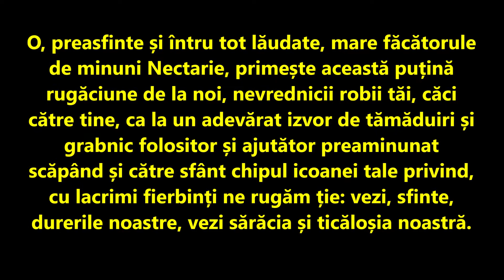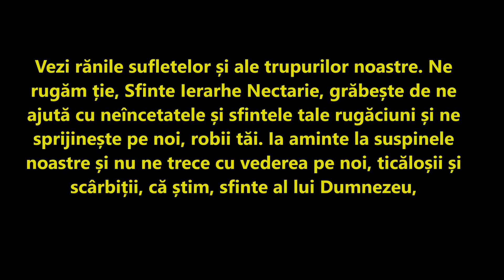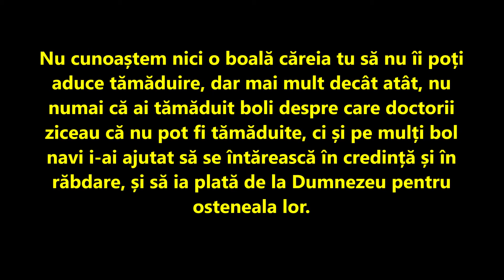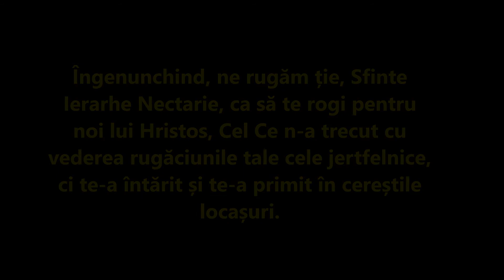Rugăciune către Sfântul Ierarh Nectarie de la Eghi­na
Abonați-vă  la canalul meu de Youtube.Aici veți găsi cele mai bune rugăciuni  și alte lucruri interesante.Dumnezeu să  vă  ajute.
Trăind ca un înger în trup și iubind neîncetata rugăciune, tăcerea, smerenia, postul și milostenia, Sfântul Nectarie trăgea pe mulți la Hristos, revărsând în jurul lui pacea, bucuria și lumina cea necreată a Duhului Sfânt, prin care mângâia și odihnea pe toți care veneau la chilia lui.
Pentru viaţa sa înaltă, Dumnezeu l-a învrednicit pe Cuviosul Nectarie de harul Duhului Sfânt. Pentru aceasta mulţi bolnavi şi săraci alergau la biserica mănăstirii din Eghina şi cereau ajutorul lui. Mai ales după primul război mondial, numeroşi săraci şi bolnavi, lipsiţi de orice ajutor, veneau la el ca la părintele lor sufletesc. Iar Sfântul Nectarie a dat poruncă maicilor ce se nevoiau în mănăstirea sa să împartă la cei lipsiţi orice fel de alimente şi să nu păstreze nimic pentru ele, căci Dumnezeu, prin mila Sa, îi hrănea şi pe unii şi pe alţii. Dar şi cei bolnavi se vindecau cu rugăciunile fericitului Nectarie, căci se învrednicise de darul facerii de minuni.
Trecând mai bine de douăzeci de ani, trupul său s-a aflat în mormânt întreg şi nestricat, răspândind multă mireasmă. La trei septembrie 1953, sfintele sale moaşte au fost scoase din mormânt şi aşezate în biserica mănăstirii din Eghina, pentru cinstire şi binecuvântare. Iar în anul 1961, Sinodul Bisericii din Grecia, văzând numeroasele minuni care se făceau la moaştele sale, l-au declarat sfânt, cu zi de prăznuire la nouă noiembrie, devenind astfel cel mai venerat sfânt din această binecuvântată ţară ortodoxă. Zilnic credincioşii se închină la moaştele Sfântului Nectarie şi la mormântul său, făcând din mănăstirea sa din insula Eghina cel mai iubit loc de pelerinaj din toată Grecia.

    Cu rugăciunile Sfântului Ierarh Nectarie, Doamne, Iisuse Hristoase, Fiul lui Dumnezeu, miluieşte-ne pe noi. Amin.